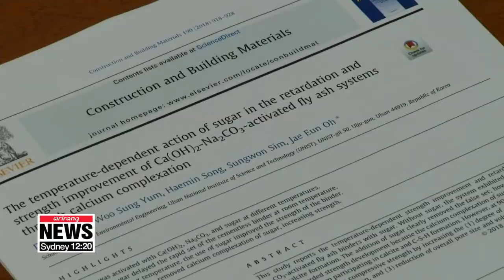Korean student develops technology for recycling fly ash in concrete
석탄재를 콘크리트로...대학생 때 아이디어가 1억짜리 기술됐다

A group of researchers in South Korea have developed a way to reuse fly ash from power plants to make concrete.
Thermal power plants in Korea discharge eight million tons of fly ash per year.
Some is used to make concrete, but over a million tons of the waste is buried underground because its low reactivity makes it difficult to improve its compressive strength.
Now, Korean researchers have found a way to increase the strength of fly ash by mixing it with chemical additives.
This also reduced the weight of fly ash, …and dramatically reduced the time it takes to solidify …from a month to just a day.

"Adding a small amount of sugar to the binder that I developed delays the rapid stiffening, and I found that it also significantly improved the compressive strength in a short time."

The new technology is a realization of an idea the student had during his third year of college.
It required an unusual research method, but five years of untiring work with guidance from his professors resulted in the development of the technology

"I think the professors had a way of listening carefully to undergraduates, and this, combined with our stellar research environment, brought good results."

The technology has been sold to an eco-friendly building materials company for nearly 90-thousand U.S. dollars as well as one-point-five percent of total sales.